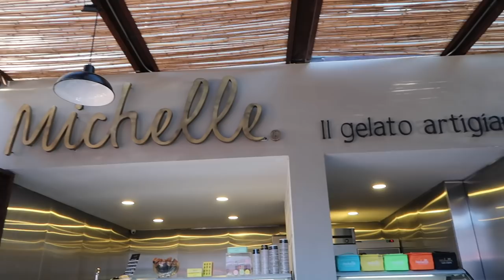Salí en 5 CITAS A CIEGAS!!! Experiencia Pretty Much - Maqui015 ♥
Instagram PrettyMuch @prettymuch
Nick @therealnickmara
Austin @theaustinporter
Edwin @edwinhonoret
Zion @zionkuwonu
Brandon @brandon_arreaga